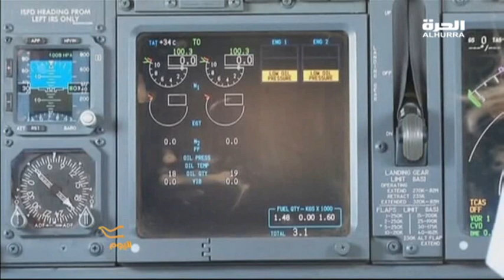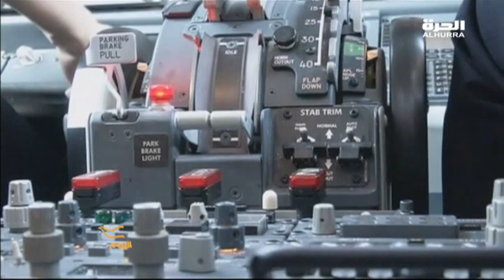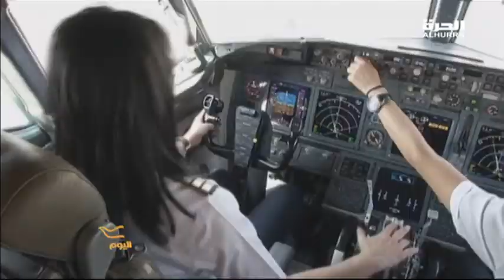حكايتهن واقع المرأة المصرية وقيادة الطائرة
بالرغم من أن " لطفية النادي " كانت أول قائدة طائرة مصرية وحصلت على إجازة الطيران عام 1933 إلا أن عدد المصريات اللاتي يعملن في قيادة الطائرات ما يزال قليلا حيث لا يزيد عددهن في الشركة الوطنية على بضع وعشرين... التفاصيل في تقرير الزميل أحمد الحديدي فلنتابع. لمشاهدة الحلقات الأحدث من البرنامج